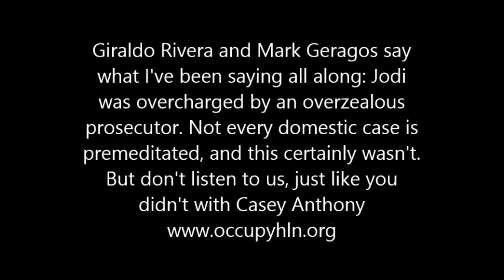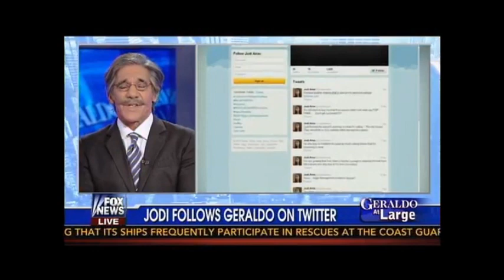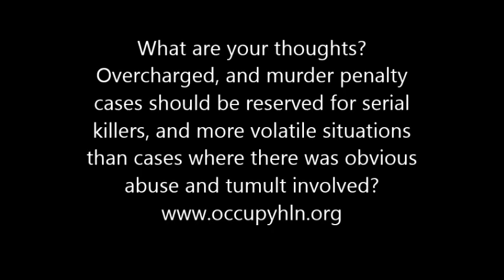Geraldo Rivera and Mark Geragos Discuss Jodi Arias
Geraldo Rivera and the legendary Mark Geragos discuss the Jodi case. You'll be SHOCKED to hear Geraldo's prediction! Both make great points. Do you charge every domestic situation with the murder penalty? This relationship had violence and tumult. And as Jose Baez points out, while many Americans judge on emotion, the physical evidence shows no signs of premeditation ... But what do you think of Rivera and Geragos? I think they make great points ... as you'd expect.